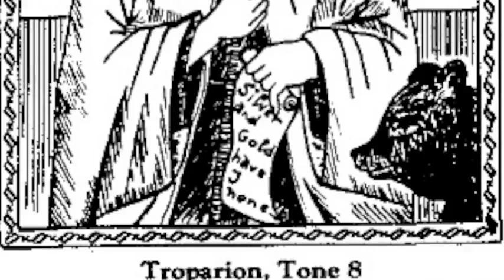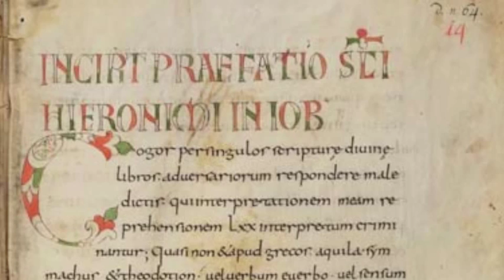St. Columbanus and St. Gallus.mov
About the two celtic Missionaries St. Columbanus and St. Gallus, the Founder of the Sankt Gallen Monastery